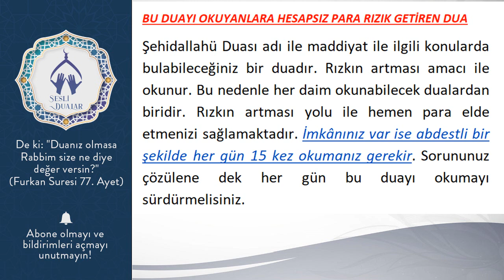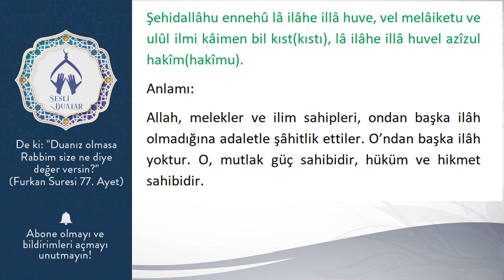BU DUAYI OKUYANLARA HESAPSIZ PARA RIZIK GETİREN DUA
Şehidallahü Duası adı ile maddiyat ile ilgili konularda bulabileceğiniz bir duadır. Rızkın artması amacı ile okunur. Bu nedenle her daim okunabilecek dualardan biridir. Rızkın artması yolu ile hemen para elde etmenizi sağlamaktadır. İmkânınız var ise abdestli bir şekilde her gün 15 kez okumanız gerekir. Sorununuz çözülene dek her gün bu duayı okumayı sürdürmelisiniz.

Şehidallâhu ennehû lâ ilâhe illâ huve, vel melâiketu ve ulûl ilmi kâimen bil kıst(kıstı), lâ ilâhe illâ huvel azîzul hakîm(hakîmu).
Anlamı:
Allah, melekler ve ilim sahipleri, ondan başka ilâh olmadığına adaletle şâhitlik ettiler. O’ndan başka ilâh yoktur. O, mutlak güç sahibidir, hüküm ve hikmet sahibidir.